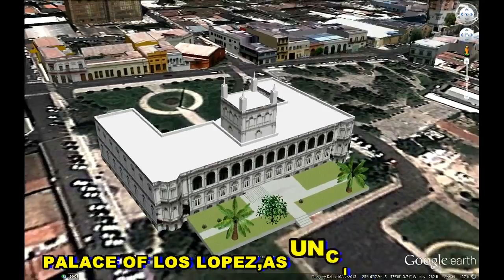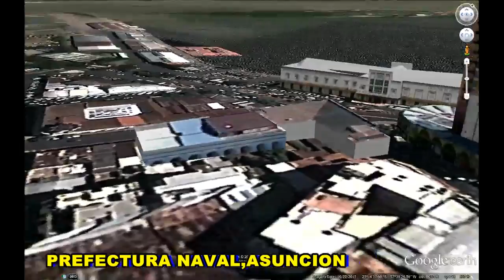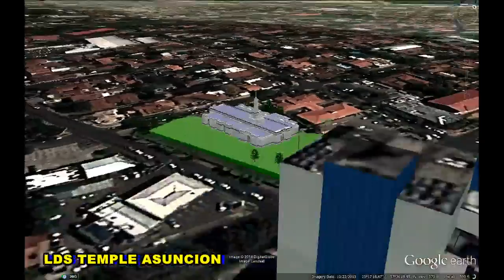HISTORICAL PLACES OF PARAGUAY IN GOOGLE EARTH PART ONE ( 1/2 )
HISTORICAL PLACES OF PARAGUAY   PART  ONE
1. PALACE OF LOS LOPEZ,ASUNCION  25°16'38.26"S  57°38'14.11"W
2. IGLESIA DE PILAR,PILAR 26°51'19.86"S 58°18'13.82"W
3. PREFECTURA NAVAL,ASUNCION  25°16'37.65"S  57°38'24.84"W
4. CATHEDRAL,SAN JUAN BAUTISTA  26°40'6.20"S  57° 8'48.96"W
5. FLAG,CORONEL OVIEDO  25°27'58.47"S  56°27'0.93"W
6. CHURCH OF LA ENCARNACION,ASUNCION  25°17'3.34"S  57°38'19.51"W
7. GOVERNORATE OF GUAIRÁ  25°46'56.57"S  56°26'52.91"W
8. BANCO NACIONAL DE FOMENTO,ASUNCION 25°17'1.31"S  57°38'3.62"W
9. SANTISIMA TRINIDAD DE PARANA  27° 7'52.88"S  55°42'8.91"W
10. MUSEUM MENZU,CIUDAD DEL ESTE  25°30'47.15"S  54°36'52.28"W
11. ESTATUA DE JUAN DE SALAZAR,ASUNCION  25°16'48.43"S  57°38'2.11"W
12. CATHEDRAL,VILLARRICA  25°46'56.69"S  56°26'46.46"W
13. IGLESIA SAN BLAS,ITA  25°30'38.74"S   57°21'47.44"W
14. CONFEDERACION SUDAMERICANA DE FUTBOL,LUQUE  25°15'35.51"S  57°30'55.74"W
15. LDS TEMPLE ASUNCION  25°17'16.44"S  57°36'10.02"W
16. MONALISA   25°30'35.68"S  54°36'37.97"W